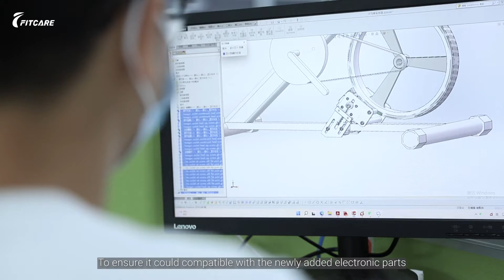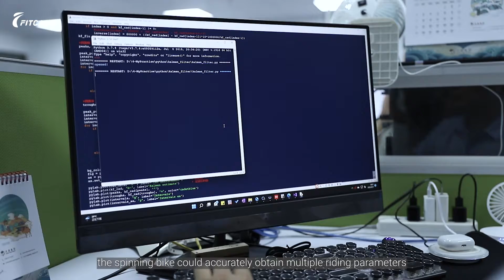Smart Spinning Bike Upgrade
Fitcare adopts an advanced EMS electromagnetic
resistance control system, which combines algorithm and
control with the equipment. It achieved a real and cool
cycling experience in the virtual training world.